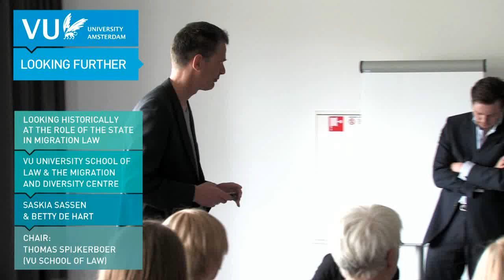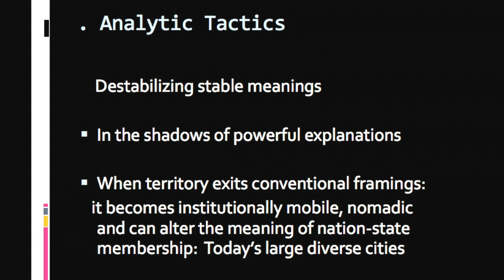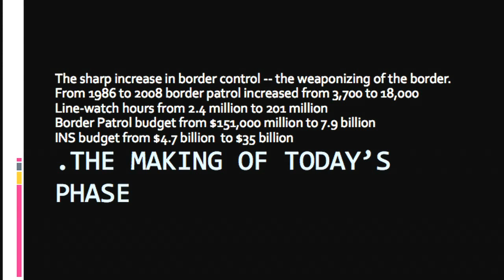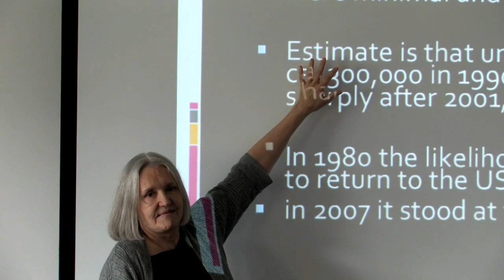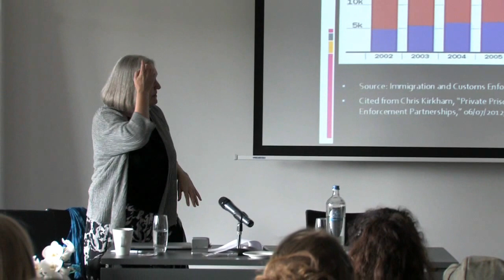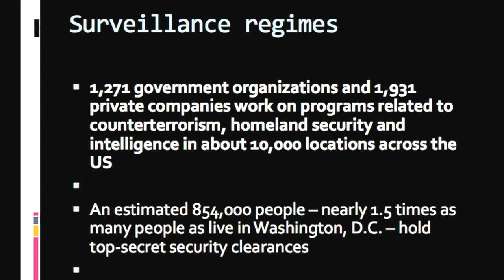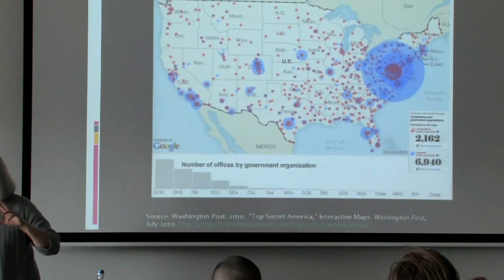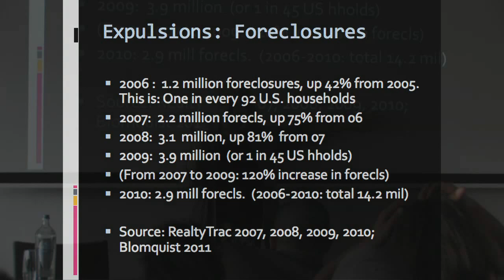Looking Historically at the Role of the State in Migration Law, S. Sassen, at VU University, 2012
Amsterdam, 8 June 2012

Looking Historically at the Role of the State in Migration Law

Chair: Thomas Spijkerboer (VU University School of Law)
Speaker: Saskia Sassen (Columbia University, New York); author of Territory, Authority, Rights: From Medieval to Global Assemblages, Princeton University Press, 2008 updated 2nd ed. (1st ed. 2006). With comments by Betty de Hart (Radbout University Nijmegen).